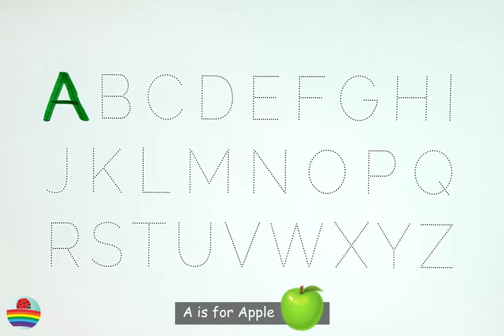Learn the Letters of the English Alphabet from A to Z